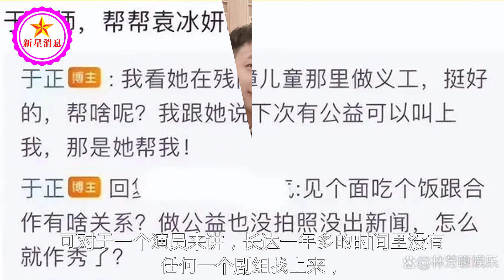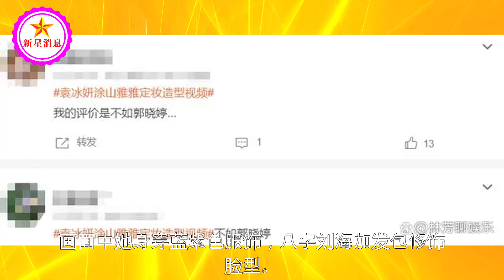袁冰妍《狐妖》定妆视频泄露，摄影师大赞好看，网友：不如郭晓婷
袁冰妍《狐妖》定妆视频泄露，摄影师大赞好看，网友：不如郭晓婷 | 新星消息